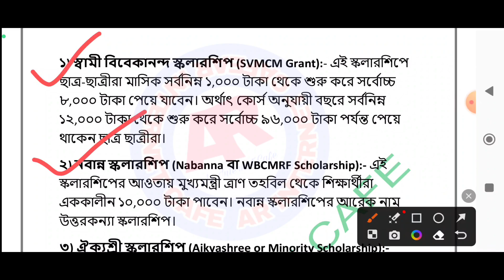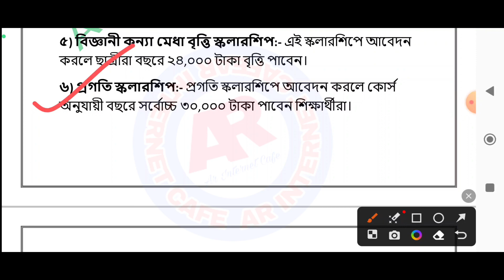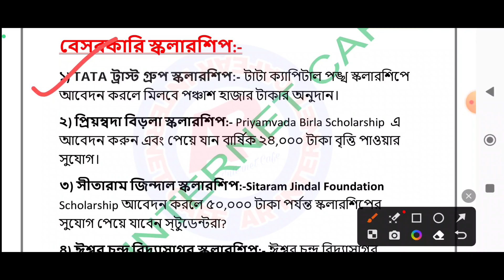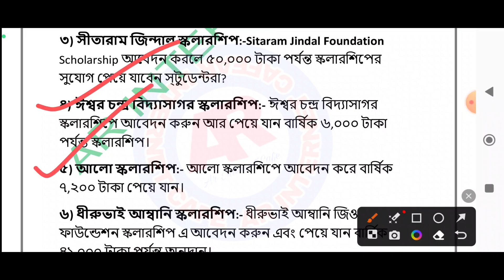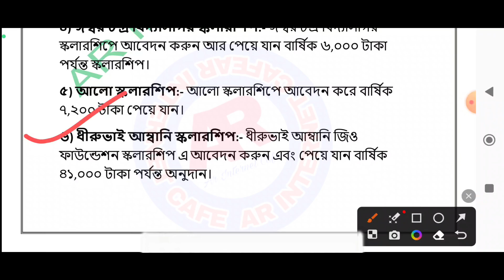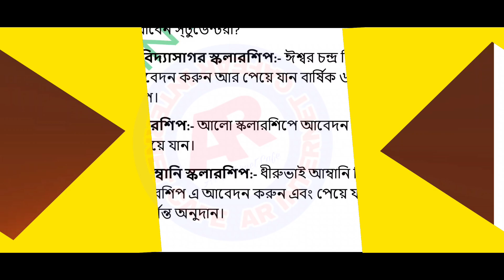West Bengal Scholarship 2023 I মাধ্যমিক, উচ্চ মাধ্যমিকের পরে কোন কোন স্কলারশিপে কত টাকা পাবে?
West Bengal Scholarship 2023 I মাধ্যমিক, উচ্চ মাধ্যমিকের পরে কোন কোন স্কলারশিপে কত টাকা পাবেন?
Hi Guys,  I Am Arup Today Special Topic Covered :; West Bengal Scholarship 2023 I মাধ্যমিক, উচ্চ মাধ্যমিকের পরে কোন কোন স্কলারশিপে কত টাকা পাবে?

▪️প্রিয় বন্ধুরা- Welcome To 🎉"AR Internet Cafe " YouTube Channel.

mi scholarship 2023
student scholarship 2023
government scholarship 2023
xiaomi india scholarship 2023
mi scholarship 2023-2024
national scholarship 2023
nsp 2023
national scholarship portal
collge student scholarship 2023
scholarships for college and university students
scholarship
nsp portal
nsp login
nsp scholarship
scholarship 2023
nsp 2.0
ssp scholarship
fulbright scholarship
minority scholarship
nsp 2023
nsp portal 2023
scholarship portal 2.0
kgsp
ssp post matric scholarship
obc scholarship
nsp 2023
nsp2 0
nsp institute login
nsp renewal
sardar vallabhbhai patel scholarship
scholarship 2023
nmms result 2023
sc st scholarship
graduate school scholarships
scholarship application
lic scholarship
nsp school login
nsp last date
free scholarships
phd scholarships
scholarships for graduate students
sc scholarship
merit scholarships
nsp registration
ssp post matric scholarship 2023
nsp login 2023
scholarship online
study abroad scholarships
pfms student scholarship
national scholarship portal 2023
nmms scholarship
scholarship programs
national scholarship portal registration
chevening scholarship 2023
nsp scholarship list 2023
apply for scholarships
mhrd scholarship
central sector scholarship
udaan scholarship
 nsp scholarship
ict academy nsp
 nsp
 ict academy
scholarship
private scholarship
 free scholarship
 new scholarship
 nsp scholarship 2023
 nsp payment
free scholarship for every student
 free scholarship for every student 2023
private scholarship 2023 private scholarship 2023
new scholarships for students 2023 ict_academy_nsp Free_scholarship scholarship_form scholarship, free scholarship form
online scholarship

🙏 SPECIAL CREDIT 🙏.